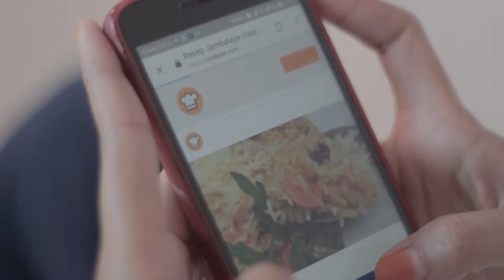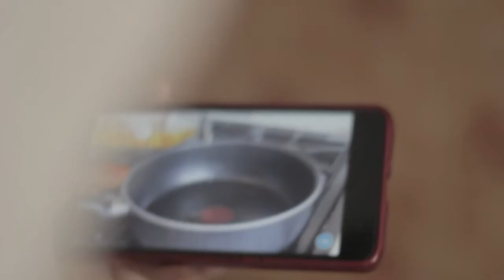Jambalaya PYFM2017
Susi (25) adalah seorang wanita yang baru saja menikah. Ia sedang menikmati masa baru rumah tangganya. Pagi itu ia ingin memberi kejutan masakan untuk menyambut suaminya yang pulang dari lembur. Ia mencari inspirasi resep makanan yang belum pernah ia masak dari internet hingga akhirnya menemukan “Resep Jambalaya”.  Susi segera memasaknya sambil mengikuti tutorial resep dari youtube.
Awalnya ia seolah lancar mengikuti jalannya resep hingga ia mendapat telepon dari suaminya yang mengatakan bahwa ia pulang lebih cepat daripada yang diperkirakan. Hal itu membuat Susi panik karena masakannya belum matang. Ditengah kekhawatirannya, tak disangka koneksi internet Susi mati sehingga ia tidak selesai mengikuti langkah-langkah dalam resep. Ia bingung, mencoba memasukkan semua bahan sesuai perkiraannya hingga akhirnya masakannya matang dan ternyata rasanya sangat tidak enak. Susi gagal, waktu semakin  sempit, bahan masakan habis dan ia belum mendapatkan apapun. Susi mencari inspirasi dan menggunakan apa yang tersisa dari dapurnya hingga ia menemukan resep alternatif yang selesai dimasak tepat pada waktunya.
Just deadline can inspire you!

DATA TIM
Penulis – Diana Fitrianingsih
Sutradara – Diana Fitrianingsih
Camera Person - Diana Fitrianingsih
Editor - Diana Fitrianingsih
Art Director – Bintari Wilda, Zahid Paningrome
Location Manager – Bintari Wilda
Pemain – Nira Widi Pamula

DATA TEKNIS
Judul - Jambalaya
Aspect Ratio – 16:9
Tahun Produksi – Desember 2017
Lokasi – Semarang, Indonesia
Lensa – Canon Lens Fix 50 mm f/1.8
Software Editing – Sony Vegas Pro 11
Komputer Editing - Laptop Lenovo serie B490
Musik – FREE MUSIC Piadina Show, Cooking Background Music, Freesound.org